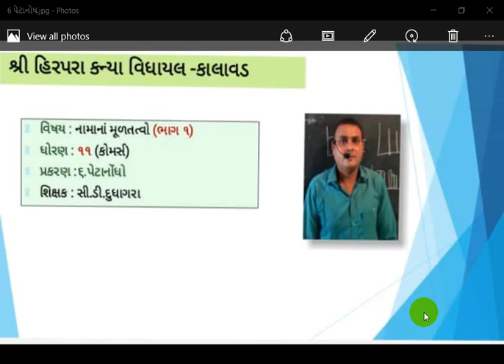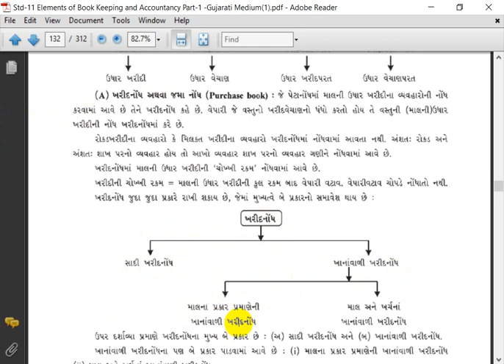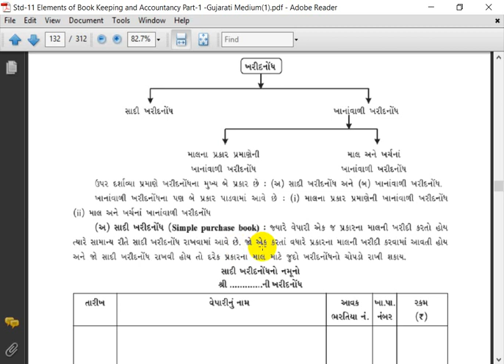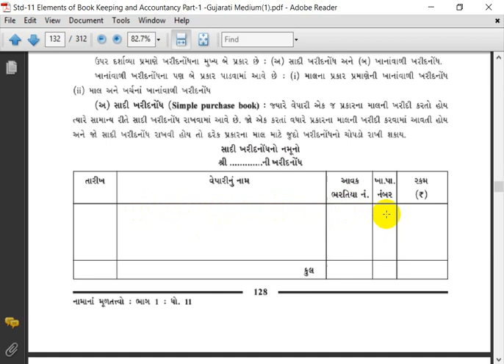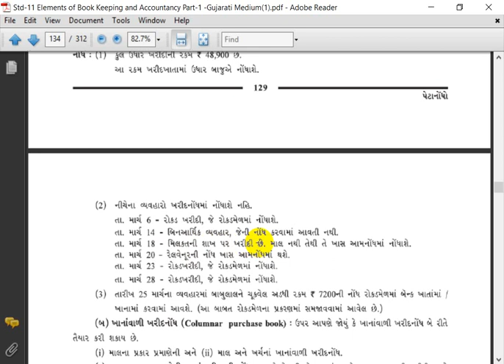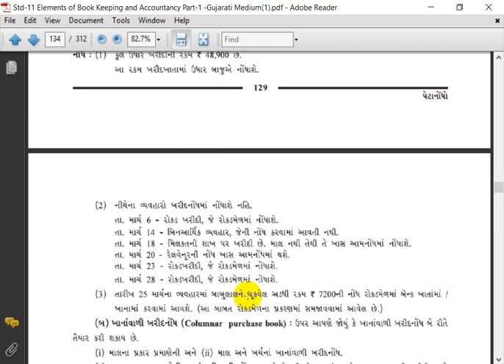Std11llAccontllP1Ch6llLec2llC D Dudhagara